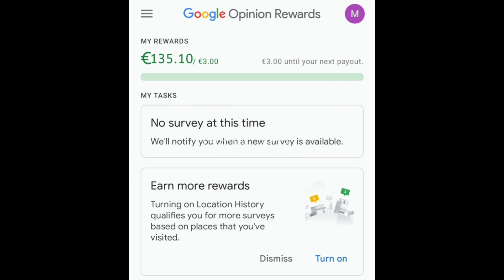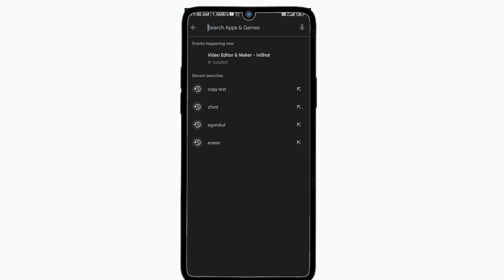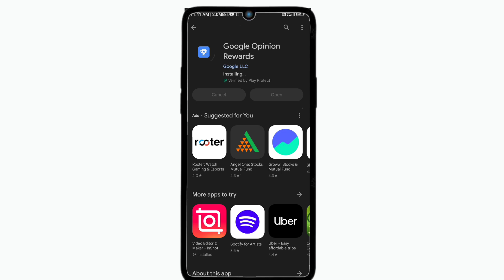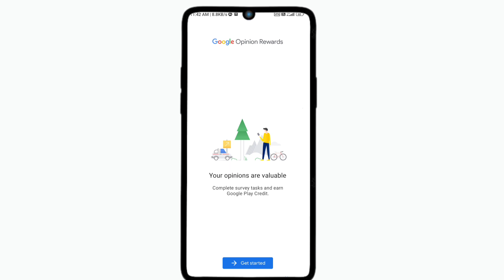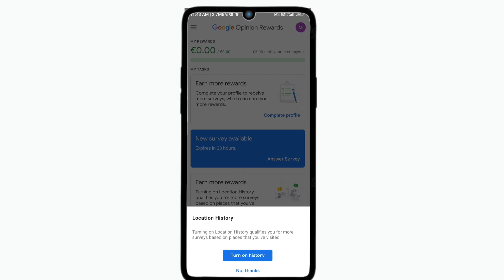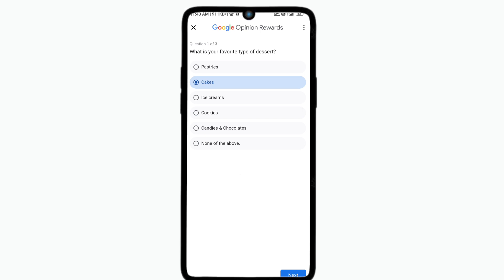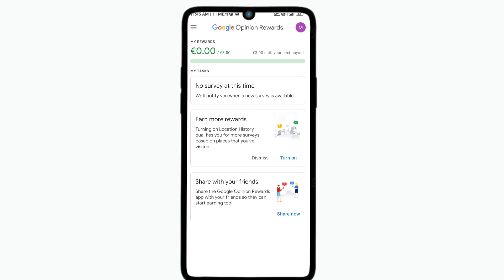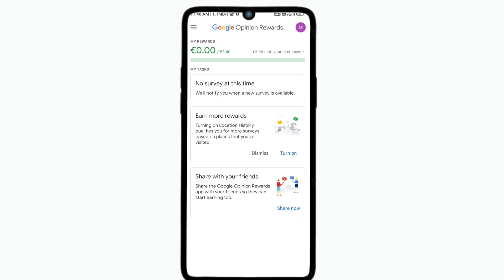Google Opinion Rewards Me Survey Kaise Laye | How to Get Fast Survey In Google Opinion Rewards